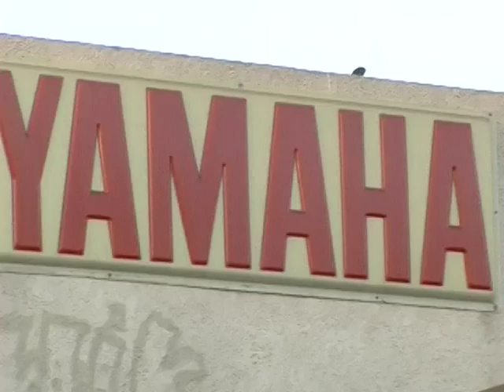Leonardo DiCaprio Test Drives Motorcycles And Scooters With BFF Lukas Haas [2008]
Leonardo DiCaprio hits Hollywood with longtime pal Lukas Haas and the duo rev their engines while cruising the streets during a test drive session.